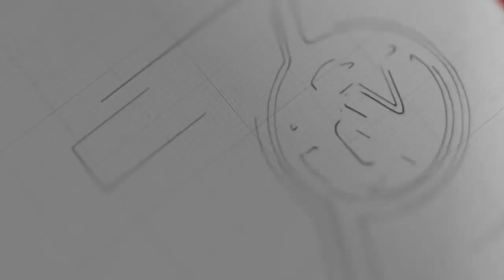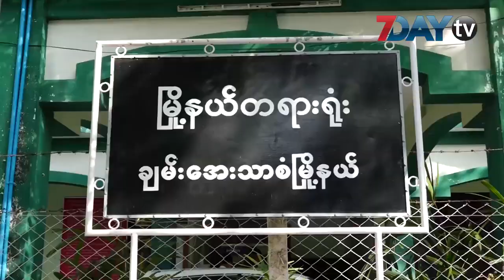သံဃာတော်တွေကို လူမှုကွန်ယက်မှာ ဝေဖန်ခဲ့သူကို ထောင်ဒဏ်တစ်နှစ်ကိုးလချမှတ်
သံဃာတော်တွေကိုဝေဖန်ခဲ့တယ်ဆိုပြီး တရားစွဲဆိုခံရတဲ့ မိတ္ထီလာမြို့က ဆရာဝန်အမျိုးသားကို ဒီကနေ့တရားရုံးက အမိန့်ချမှတ်လိုက်ပါပြီ။

မေလ၁၇ရက်က Kyaw Win Thant ဆိုတဲ့ ဖေ့ဘုတ်စ်အကောင့်ကနေတဆင့် sex education နဲ့ပတ်သက်ပြီး သံဃာတော်တွေကို စော်ကားတဲ့အသုံးအနှုန်းတွေနဲ့ ရေးသားခဲ့လို့ ချမ်းအေးသာစံမြို့နယ်တရားရုံးမှာတရားစွဲဆိုခံခဲ့ရတာဖြစ်ပါတယ်။
အဲဒီအမျိုးသားကို ချမ်းအေးသာစံမြို့နယ်တရားရုံးမှာ ဒီကနေ့ ပုဒ်မနှစ်ခုနဲ့တရားစွဲတင်စစ်ဆေးပြီးနောက် စွဲချက်တင်ကာ တစ်ခါတည်းအမိန့်ချမှတ်ခဲ့တယ်လို့ တရားရုံးသတင်းပြန်ကြားရေးအရာရှိဖြစ်သူ မြို့နယ်တရားသူကြီး ဦးကျော်မျိုးဝင်း ကပြောပါတယ်။

တရားရုံးက ရာဇသတ်ကြီးဥပဒေပုဒ်မ ၂၉၄(ခ)ဆဲဆိုမှုအတွက် ထောင်ဒဏ် သုံးလ၊ ၂၉၅-က သာသနာညှိုးနွမ်းစေမှုအတွက် ထောင်ဒဏ် တစ်နှစ်ခြောက်လတို့ကို ချမှတ်ခဲ့တာဖြစ်ပါတယ်။

အမှုအတွက် တရားလိုပြသက်သေ ၁၄ဦးတင်ပြထားပေမယ့် ငါးဦးကို စစ်ဆေးပြီးချိန်မှာပဲ စွဲချက်အမိန့်ချဖို့လုံလောက်တဲ့အတွက် အမိန့်ချလိုက်တာဖြစ်တယ်လို့ မြို့နယ်တရားသူကြီးကဆိုပါတယ်။

ဆရာဝန်တစ်ဦးဖြစ်တဲ့ Kyaw Win Thant အကောင့်ပိုင်ရှင်ဟာ အဲဒီရေးသားခဲ့မှုအတွက် လူမှုကွန်ယက်ကနေ တောင်းပန်ခဲ့သလို သူရဲ့ဖခင်ဖြစ်သူကလည်း အောင်ဇေယျာရပ်ကွက်၊ ကိုးနဝင်းကျောင်းတိုက်မှာ ဆရာတော်တွေကိုတောင်းပန်ခဲ့ပါသေးတယ်။
မိတ္ထီလာမြို့မှာဖြစ်ပွားခဲ့ပေမယ့် မန္တလေးခရိုင်သာသနာရေးဦးစီးမှူးက တရားလိုလုပ်ပြီး ချမ်းအေးသာစံမြို့နယ်တရားရုံးမှာ တရားစွဲဆိုခဲ့တာပဲဖြစ်ပါတယ်။

ရုပ်သံသတင်းထောက် - ဖြိုးဖြိုးဇော်